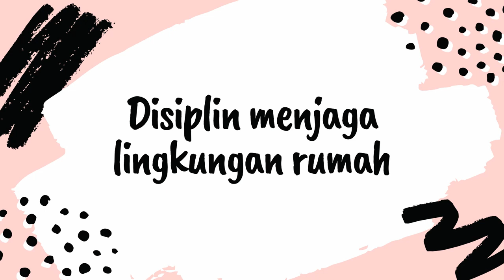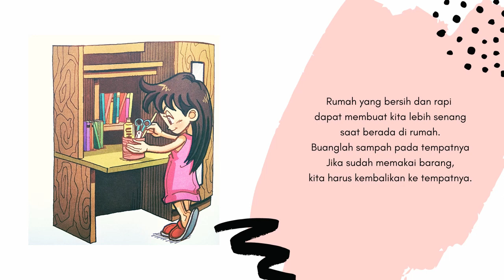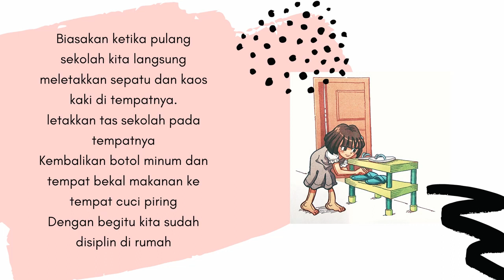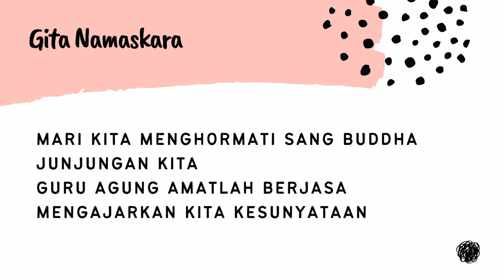2 Agama Buddha 15 januari 2021